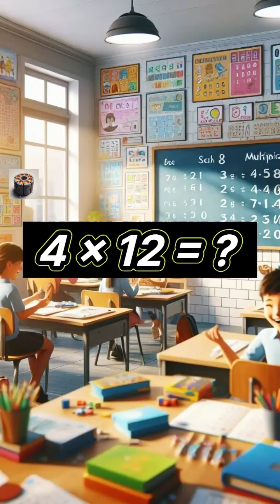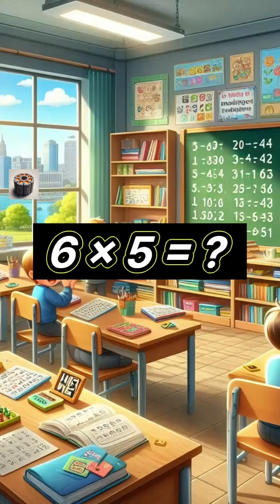구구단을 외자 V3: 숫자 2~12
multiplication.
V3 = S7+S8+S9: 숫자 2~12.

세로. screen portrait.